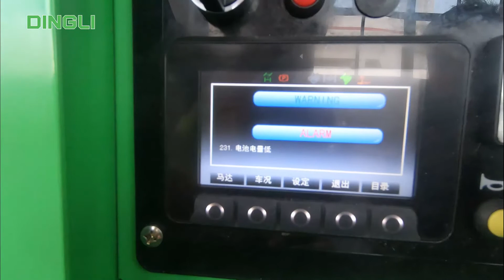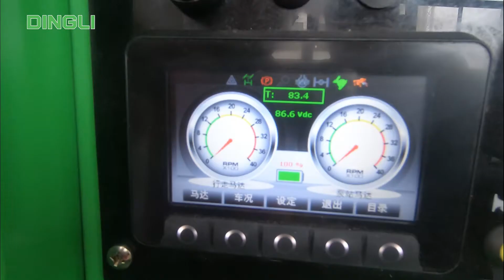What about the Mario playing the QUICK CHARGE for aerial working platform.